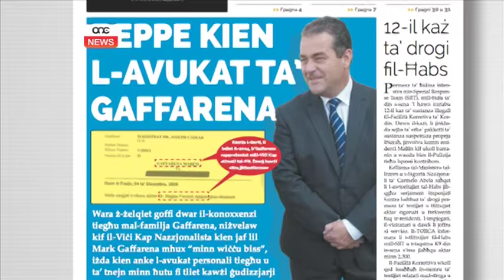Busuttil jiddefendi lil Fenech Adami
In-nuqqas ta’ trasparenza u l-inkonsistenzi minn naħa ta’ Beppe Fenech Adami dwar ir-relazzjoni mal-familja Gaffarena xejn ma dejjqu lill-Kap tiegħu Simon Busuttil. Anzi, Busuttil iddefendih u qal li Fenech Adami m’għamel xejn ħażin.